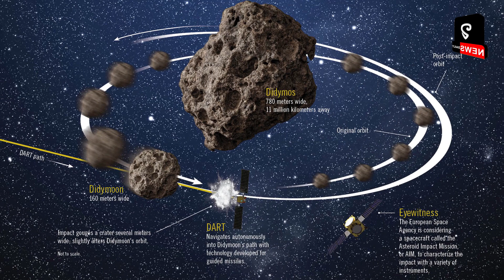ណាសា ត្រៀមបញ្ជូនយានអាវកាសហោះបំបុកអាចម៍ផ្ក​ាយមួយ នៅឆ្នាំ២០២២ ទប់ស្ក​ាត់វិនាសកម្មដល់ផែនដី